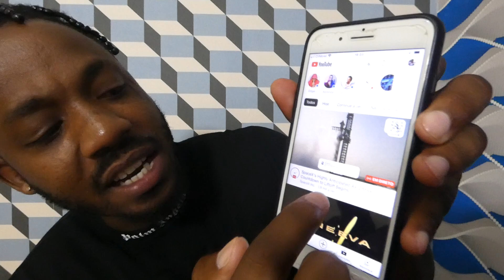MC PREGO PREGO ROBADO CANAL DE YOUTUBE 😥